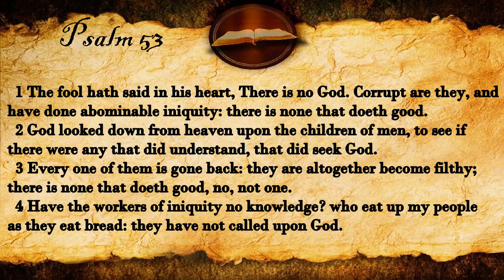Psalm 53 | KJV Audio (With Text)